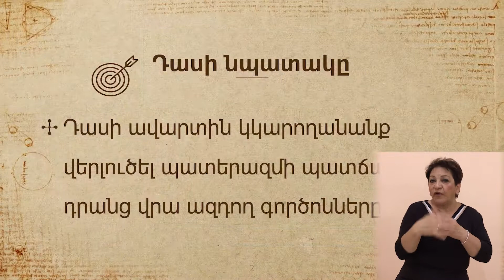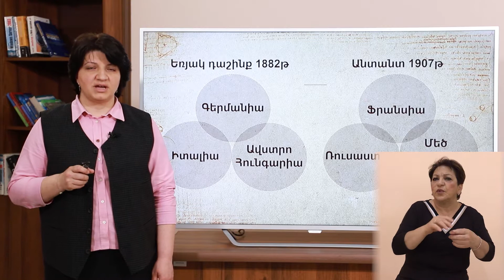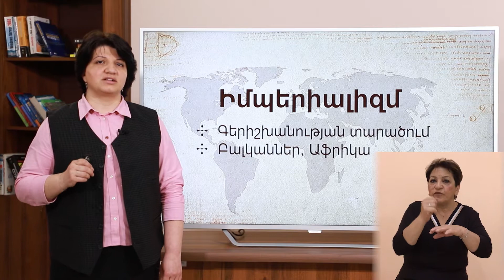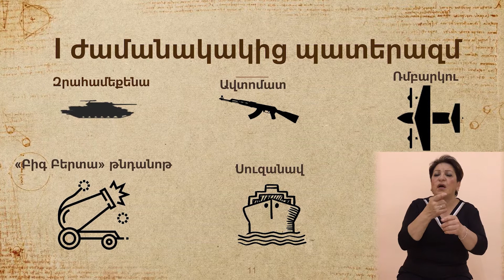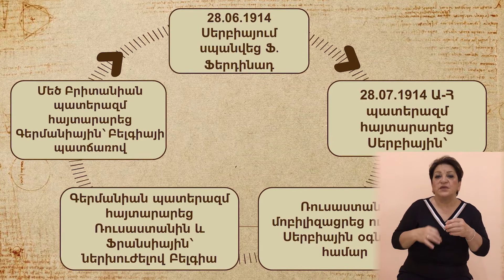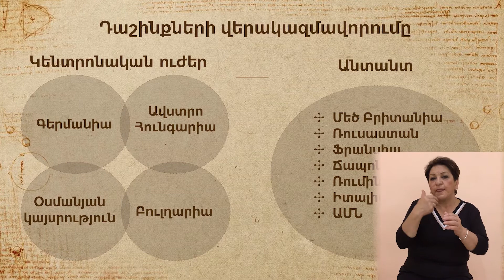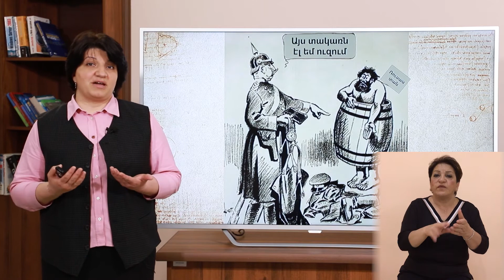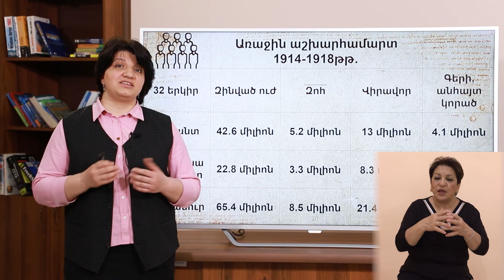Առաջին աշխարհամարտը. 8-րդ դասարան (ժեստերի լեզվով)